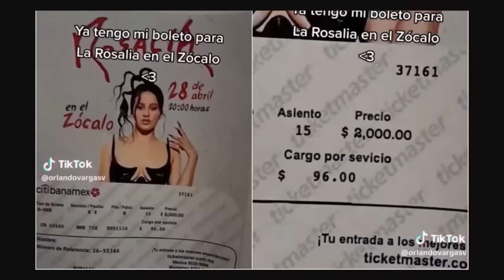¡ MALUMA 0FENDE A MEXICANOS !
Hoy te contamos, todo lo que sucedió después de que se hiciera viral un audio donde se escucha al cantante Maluma ofendiendo a mexicanos.

Bancomer: 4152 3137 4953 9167
USA CITIBANK: 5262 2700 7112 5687